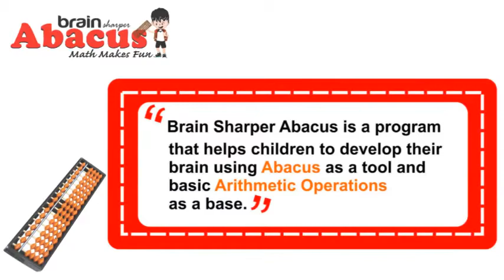Abacus Course Intro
Brain Sharper Abacus is a Program that helps children to development their brain using Abacus as a tool and basic Arithmetic Operations as Base.